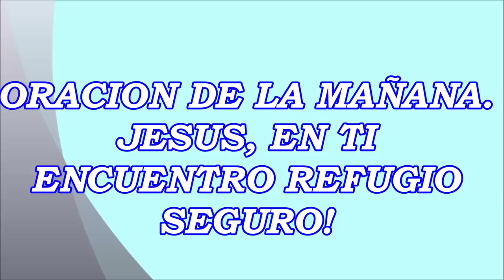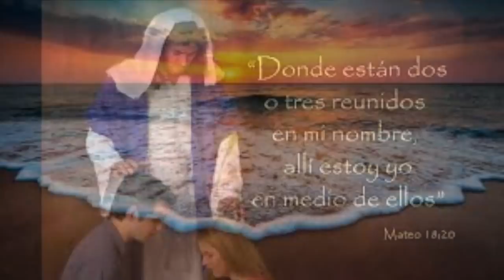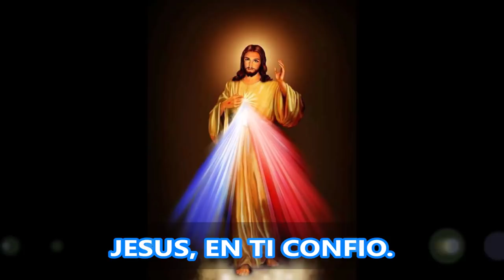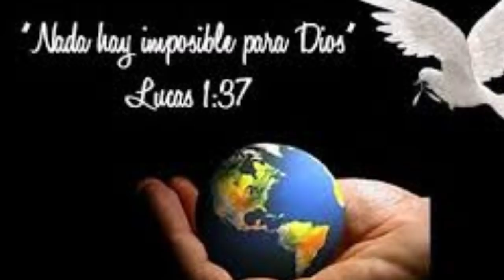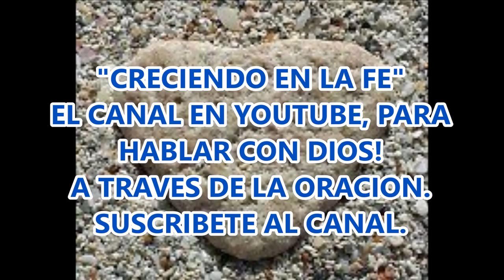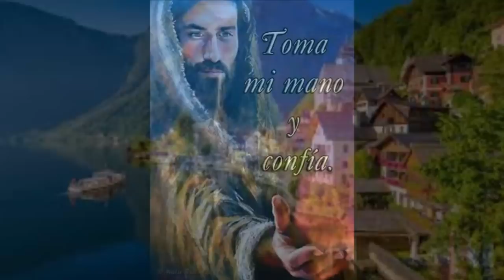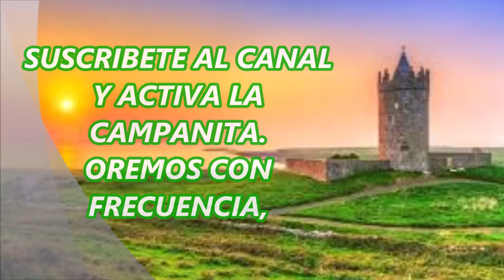LEVANTAME DIOS MIO. Oracion para comenzar este nuevo dia ORACION DE LA MAÑANA PARA GOZAR TU AMOR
ES DESPERTAR CON LA ALEGRÍA DE SABER QUE UN PADRE SUPREMO Y DIVINO NOS HA CREADO Y QUE CONFIAMOS EN QUE ESCUCHA NUESTRA ORACIÓN Y ATIENDE NUESTRO CLAMOR.

La mayor alegría del creyente en Dios Todopoderoso, es el poder despertar a un nuevo dia y dirigir nuestras primeras palabras de gratitud al Señor nuestro Dios, quien nos sostiene y nos da las fuerzas para emprender todas las tareas previstas, según nuestros planes de vida. Es también una ocasión para pedir su protección para nuestras familias y el mundo entero.